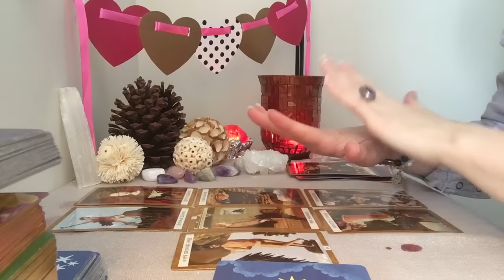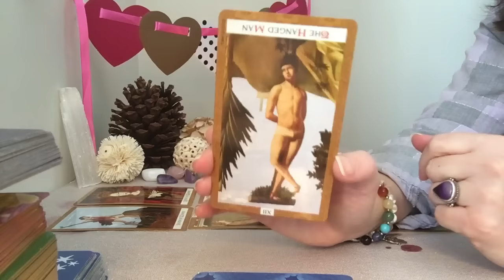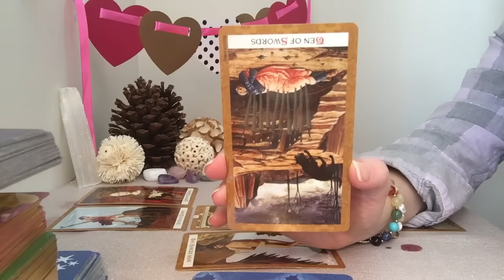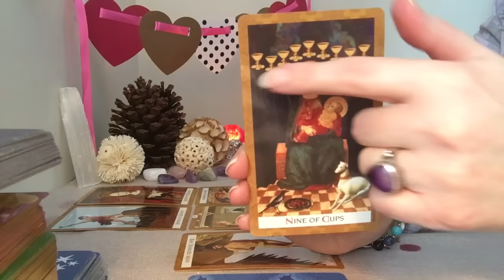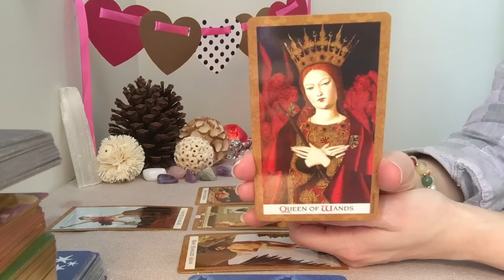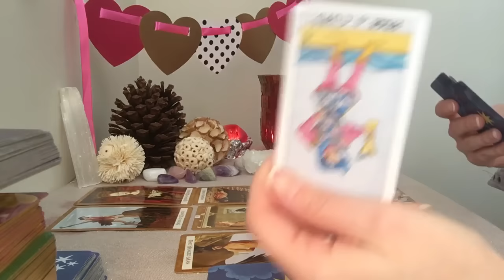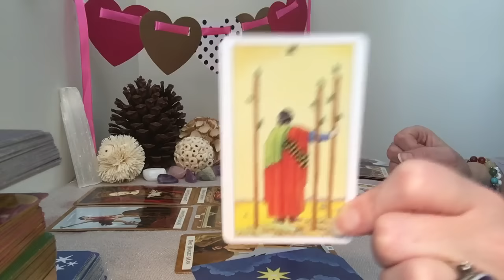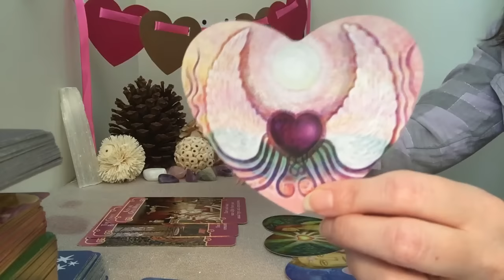Cancer February 2017 Monthly Tarot Scope Reading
Don't miss out on your mid month updates - channeled written messages for each sign! Sign up for our newsletter here:

If you need a website but don't want to build it yourself